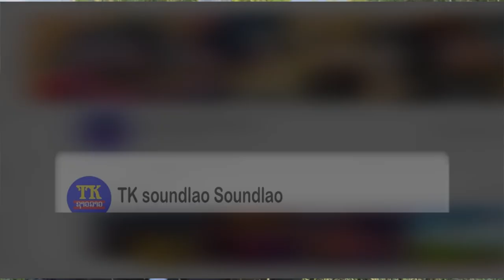ເບື້ອງຫລັງເຈັບໆ ມິວຊິກເພງ ຮ້ອງໄຫ້ໃສ່ຫນ້າເຟສ ເຈມປານີ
ຊົມ MV ເຕັມຕາມລິ່ງລຸ່ມນີ້.